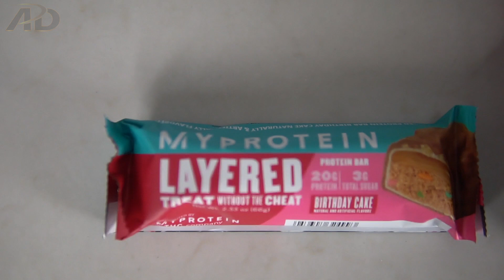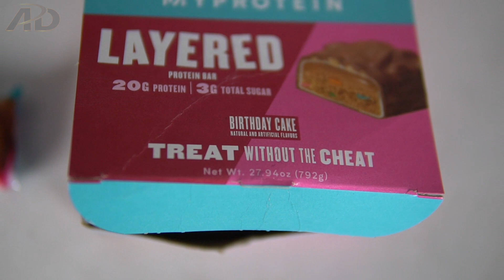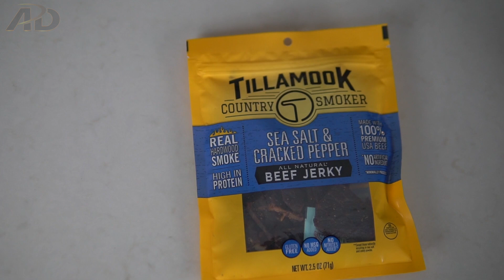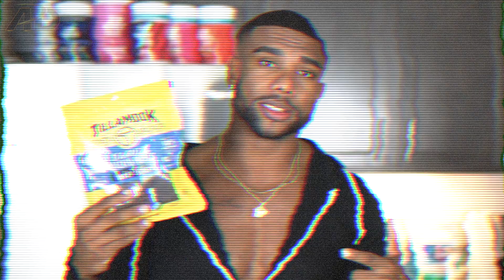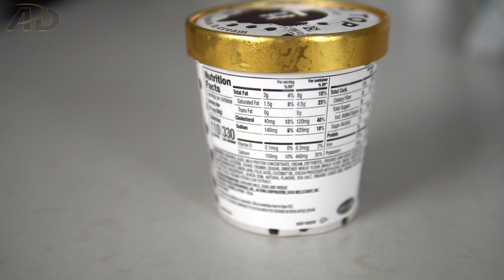THE BEST SNACKS TO GAIN MUSCLE | FITNESS SNACKS